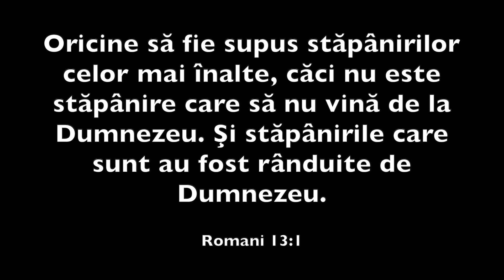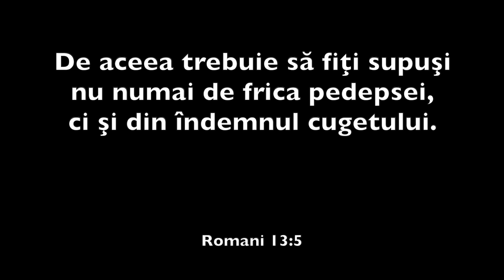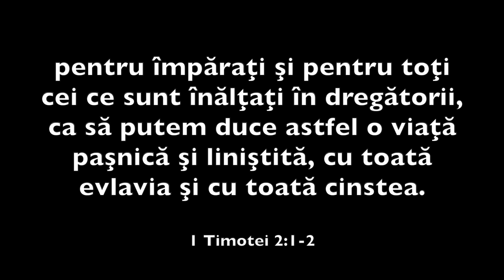Rebeliunea manifestată prin protestele violente în întreaga lume | Pastor Vasile Filat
Urmăresc cu groază știrile cu tot ce se întâmplă, protestele violente care iau aploare în întreaga lume, deciziile care se iau atât la nivel de stat cât și în anumite companii, cum ar fi Lego. Mi-am expus părerea mea asupra acestui caz și vă îndemn să ascultați.
Mă rog ca Dumnezeu să ne ajute să gândim treaz în aceste timpuri de rebeliune și să acționăm potrivit cu Cuvântul Său.

Sesiune de pregătire pentru profesori și părinți în baza manualului Călătorie în lumea digitală:
ÎN ROMÂNĂ: shorturl.at/oqCG0
ÎN RUSĂ: shorturl.at/yzLQ1
ÎN ENGLEZĂ: shorturl.at/hlpN4

Doritorii să treacă pregătire de botez, vă puteți alătura sîmbătă, ora 17:00:

► INSTAGRAM? Urmărește pagina Pastorului Vasile Filat

Servicii Divine:
                        Duminică, 14:00 - 16:00

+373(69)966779